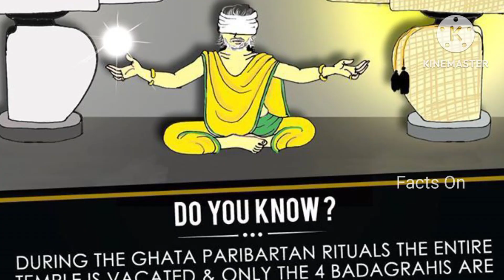जगन्नाथ मंदिर रहस्यों से भरी पड़ी है 😱 Jagannath Puri Temple fact in Hindi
title - जगन्नाथ मंदिर रहस्यों से भरी पड़ी है 😱 Jagannath Puri Temple fact in Hindi

Hi friends keep supporting me

In this video - जगन्नाथ मंदिर रहस्य से भरी पड़ी है रहस्यों से भरी पड़ी है पवित्रता , अलावा जगन्नाथ मंदिर पुरी में कई अस्पष्टीकृत चमत्कार और रहस्य है। , dosto is video me hum aapko jagannath mandir ke rahsyamayi baate batayenge jise aap jaankar hairan rah jayega.

Keywords - fact video in hindi
fact video in hindi short
fact video in hindi 2022
new fact video in hindi
fact video content in hindi
amazing facts in hindi about world shorts amazing facts in hindi about india